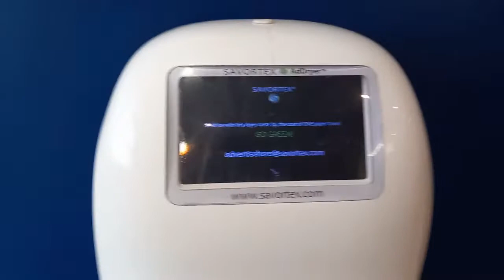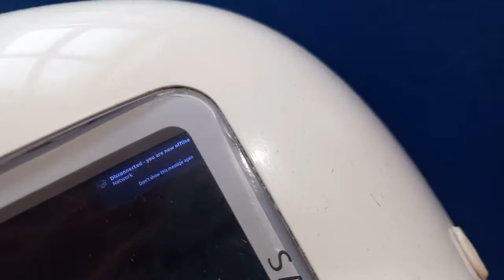WHWD Airforce and EXTRMELY RARE SAVORTEX AdDryer @ Camden Market 🚹